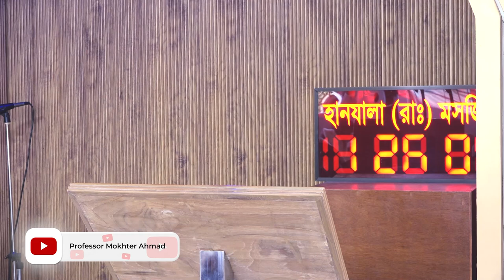উত্তম চরিত্র। প্রতিটি কাজের বিনিময়ে সাওয়াব অর্জন করুন। শায়খ প্রফেসর মোখতার আহমাদ!